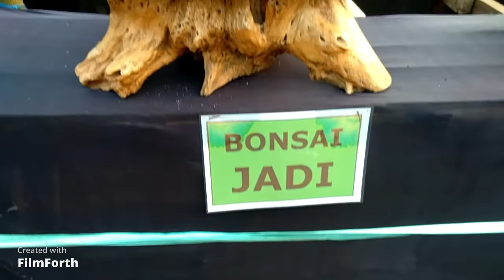SANG JUARA(BONSAI JADI)seMADURA live: Dusun MA'ADAN Desa BATOR Kecamatan KLAMPIS Kabupaten BANGKALAN